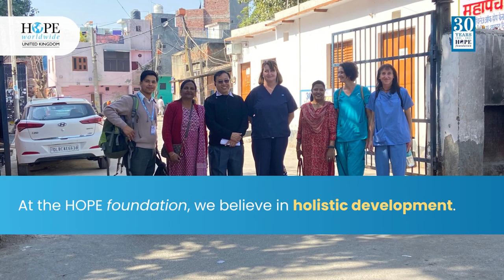Village of HOPE provides high quality care & love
At the Village of HOPE, Mohammed Razid received the care he needed to heal physically & emotionally from leprosy. Together, we can make a difference in the lives of people like Mohammed. leprosyawareness @hopeworldwide @CollegeofPodiatry